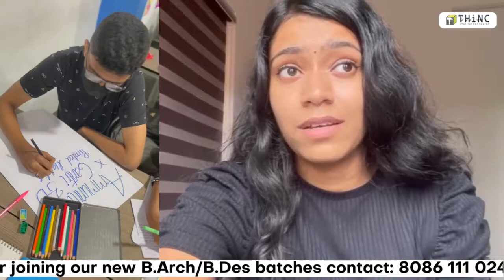SUCCESS STORIES OF THiNCians | SPA NIT CEPT | FATHIMA K P | GOWRI GIREESH | AVANTIKA VIJAYAKRISHNAN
In this video, our proud THiNCians will convey their success stories. Here Ms Fathima K P (JEE 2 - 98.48, SPA Delhi), Ms Gowri Gireesh (JEE 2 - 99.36 & KEAM Rank - 7, NIT Calicut) and Ms Avantika Vijaykrishnan (CEPT Rank - 42 & KEAM Rank - 14, CEPT University) will share their Tips and Strategies to the NATA & JEE 2 Exam.